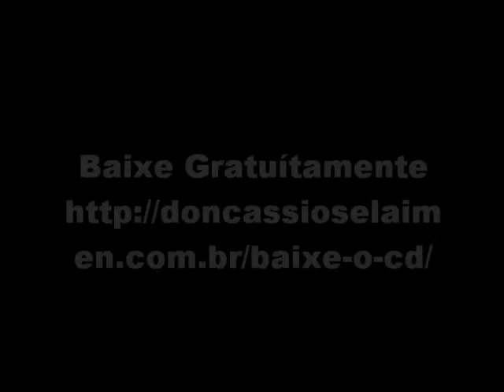Faca Afiada - Faixa 7 do CD Pra Don Cassio Selaimen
Letra Gujo Teixeira
Musica Lenin Nunes
Voz Daniel Torres